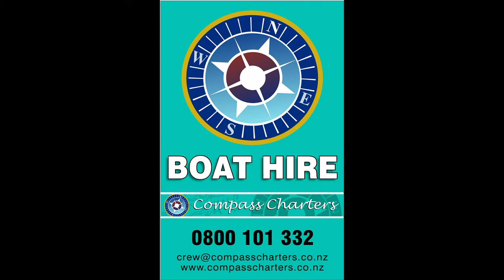Overture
"Overture" - Cooke 45ft power cat. Overture -- a luxury 45ft cruising catamaran is available to take discerning visitors out onto the magnificent waterways of the Queen Charlotte Sound for a whole or half day of sightseeing, entertaining and exploration.
Surveyed for 16 people day trips but ideal for 12. (6 people overnight + skipper)